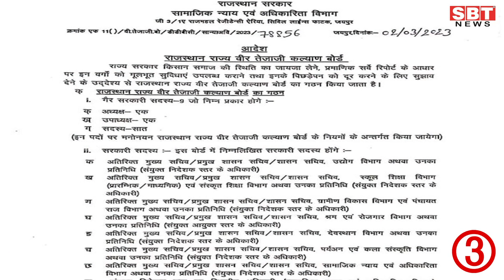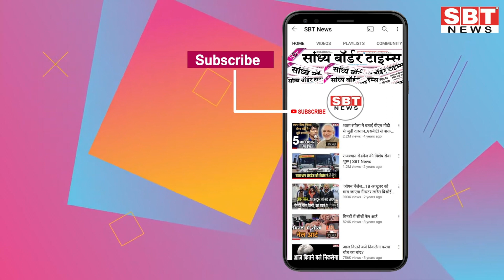02 मार्च : राजस्थान शाम 7.15 बजे की 15 बड़ी खबरें | SBT News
02 मार्च : राजस्थान शाम  7.15 बजे की 15 बड़ी खबरें